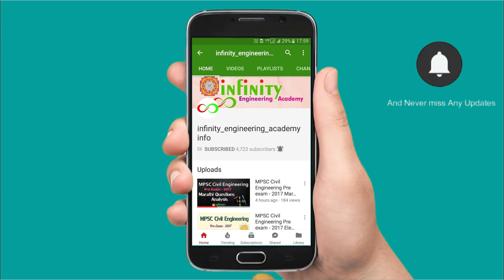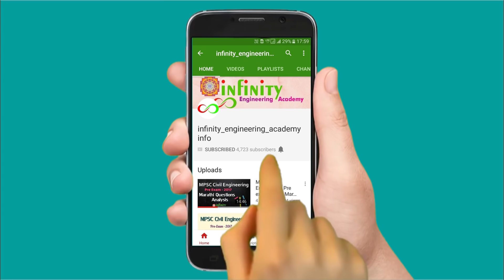How to Crack Assistant Town Planning Exam | Town Planning Recruitment 2021| ATP Exam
How to Crack Assistant Town Planning Exam by Mr. Sangram Kanade (Town Planner)

FOR IOS APP ORG CODE - INFI

MPSC Civil Exam [MES] 2020 Order BOOKS FOR MPSC CIVIL ENGG. PRE EXAM

ONLINE BOOKS FOR MPSC CIVIL ENGG. PRE EXAM Download Android App –

MPSC CIVIL ENGG. PRE EXAM - Previous Year Question Paper solution with detail explanation

Test Series for - FOR MPSC CIVIL ENGG. PRE EXAM

Visit us – PUNE - Sagar Arcade, 3rd floor, Goodluck chowk, FC Road, Pune Nashik - 2nd Floor , Updahya Classes , Ashokstambh , Vakilwadi , Nahik. Aurangabad - Winners Academy, NBCC-C Type Bldg. Near Savarkar Statue Samrath Nagar Aurangabad

About us - Infinity Academy is No. 1 institute for MPSC Civil Exam [MES] in Maharashtra and we have earned this position through years of hard work and producing successful batches of students. Infinity is known for making available the best and unique resources, such as brilliant and expert teaching faculty, comprehensive study materials for MPSC Civil Exam [MES], online study materials, and expert guidance time to time with the years of experience and knowledge on what students need, where the lack while preparing for MPSC CIVIL EXAM [MES], and where they should put their efforts, Infinity has gained the top position among MPSC CIVIL EXAM [MES] and other engineering exams classes in Maharashtra. Infinity academy achieved the highest number of selections in MPSC CIVIL EXAM [MES] in Maharashtra.